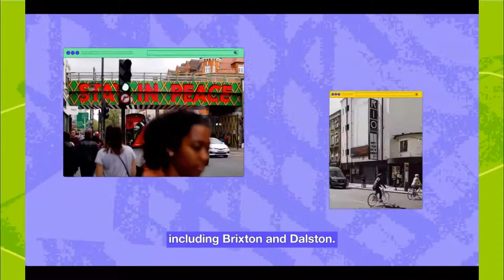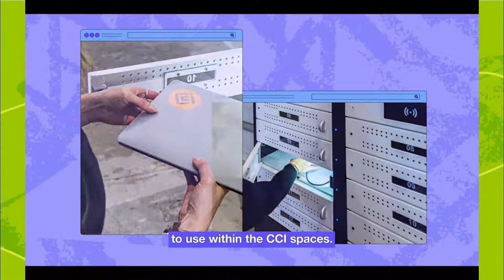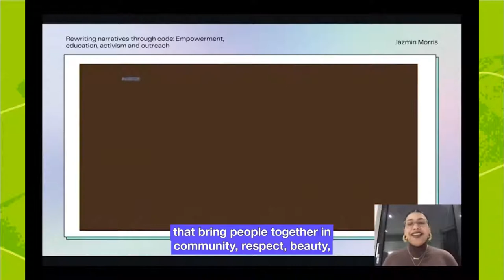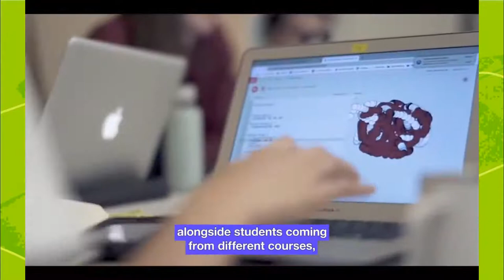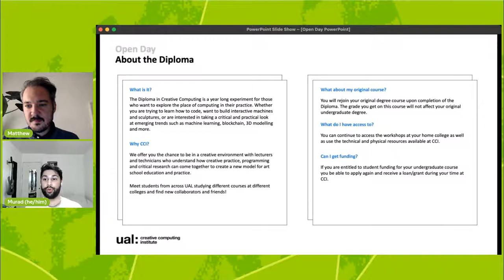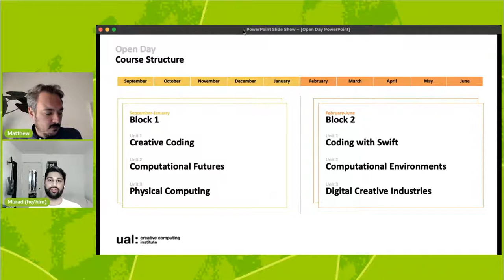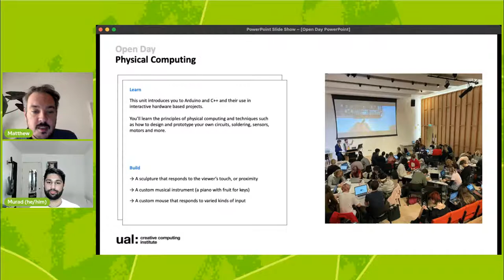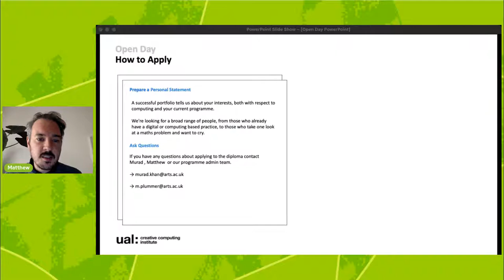CCI Online Open Day: UAL Diploma and Graduate Diploma in Creative Computing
Thanks for joining us online to find out more about the UAL Diploma in Creative Computing and the Graduate Diploma in Creative Computing at UAL Creative Computing Institute (CCI).

Content:
5:07 Welcome!
07:09 CCI campus, facilities and resources
11:53 CCI’s Research Themes, Social Mission and Public Programme
16:30 Course approach and content with course leaders Dr Murad Khan and Matthew Plummer-Fernández
30:39 Q&A with Dr Murad Khan, Matthew Plummer-Fernández and current students Finn, Naomi and Stacey

Questions covered during the Q&A:
32:40 I want to start a career in 3D fashion, is this course right for me?
34:35 How can my practice expand with creative computing?
37:05 Do I need to know coding to apply?
42:15 What teaching and technical resources are available?
44:53 Does the course explore virtual reality?
45:38 What sort of work will I get to produce during the diploma?
49:01 Will there be a graduate showcase at the end of the diploma?
52:22 How does the application process work?
54:37 Where can we find tips for applying?
57:22 What jobs can I get after graduating?
1:01:34 What is the CCI community like?

About the courses:

UAL Diploma in Creative Computing

The UAL Diploma in Creative Computing (year in creative computing) enhances your UAL degree with the computational skills shaping the future of the digital creative industries. On successful completion of the diploma and the final year of your undergraduate degree you will graduate with an enhanced degree title, for example BA Hons, Design (with Creative Computing).

Graduate Diploma in Creative Computing

The Graduate Diploma Creative Computing is a one year pre-masters course that gives you an in-depth understanding of creative technology and prepares you for further study in this exciting area of practice.

About CCI

UAL’s new Creative Computing Institute (CCI) is an innovative new research-led teaching hub working at the intersection of computer science and the creative arts. Located atCamberwell College of Arts, the CCI offers innovative new courses, research opportunities and a public platform to explore the collaboration between computer science and creative practice.